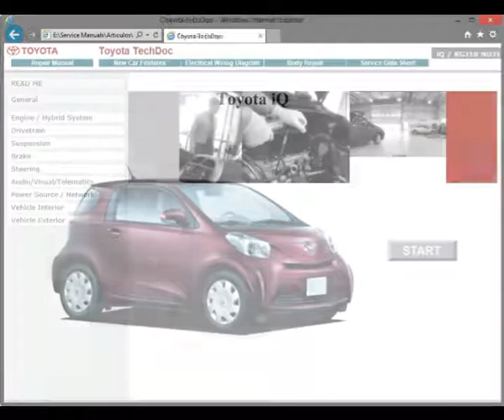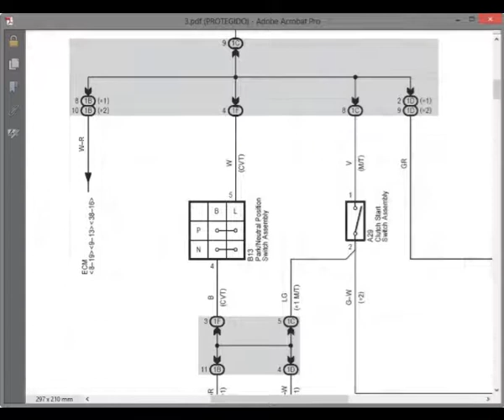Toyota iQ - Service Manual - Wiring Diagrams - Body Repair Manual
English Service Manual, Body Repair Manual and Wiring Diagrams, to vehicles Toyota iQ.